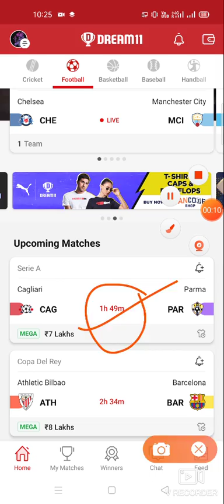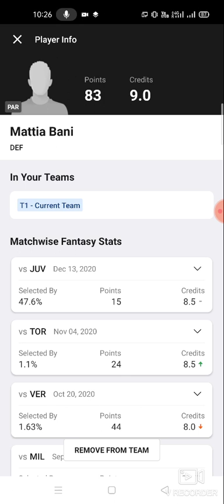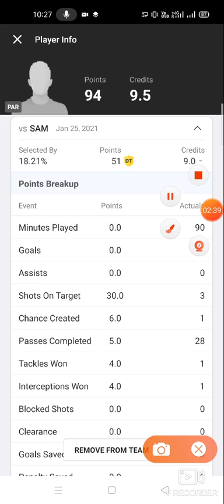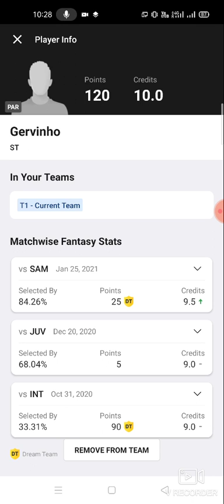CAG vs PAR Football team prediction Dream11 win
1. This analysis  is based on my

2.Dream11 takes great care to comply with all central and state legislation in India to ensure that  users are fully protected. Every contest on  platform is carefully designed to comply with applicable statutes and regulations in India.

Thanks cag vs par
cag vs par dream11
cag vs par dream11 prediction
cag vs par prediction

latest cricket match prediction latest football match prediction how to win the grand league small league in dream11 win win win win published by ABROCKZZ

TELGRM ABROCKZZ GRP 👇

own risk"